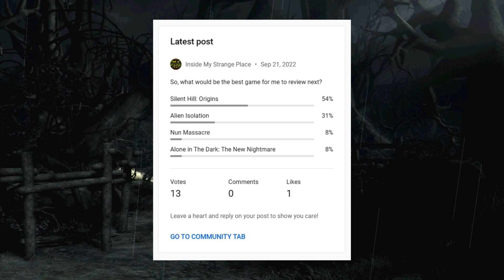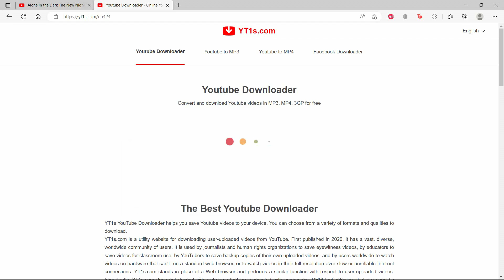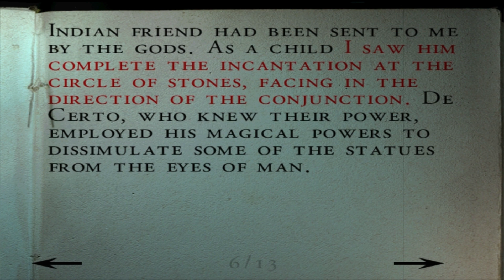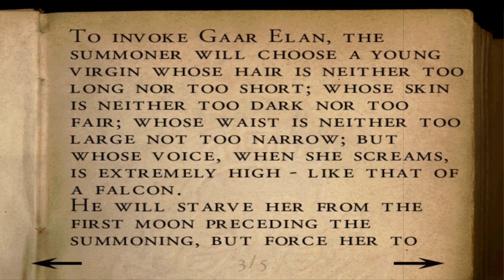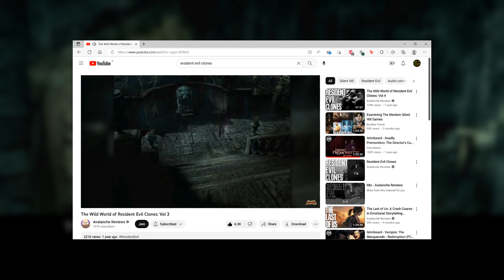Alone In The Dark: The New Nightmare Review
My review of the classic Survival Horror game, Alone in The Dark: The New Nightmare.